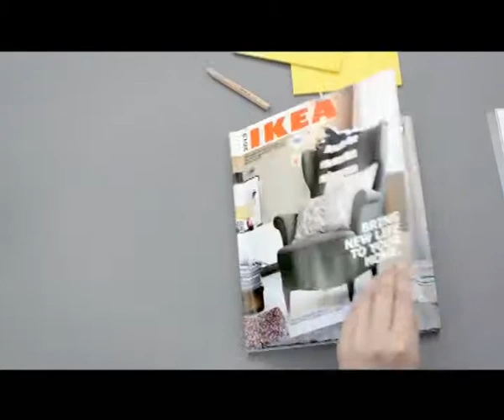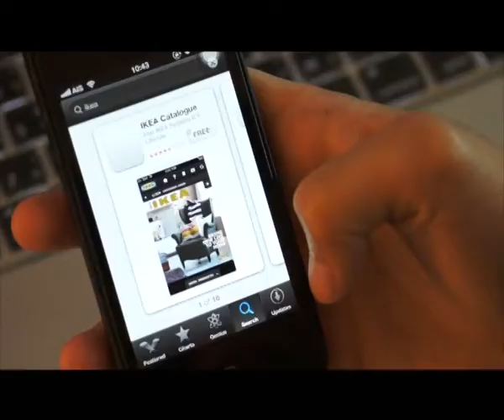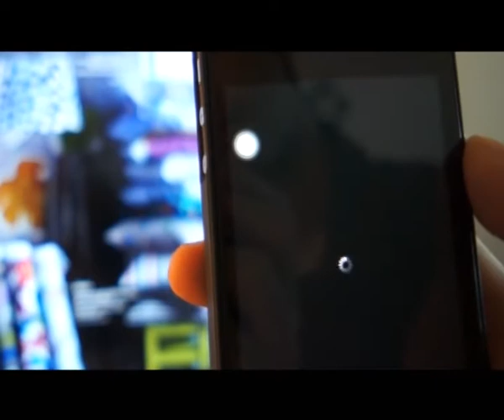IKEA Catalog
เทคโนโลยี Augmented Reality ถูกนำมาปรับใช้บนโทรศัพท์มือถือมากขึ้นแล้ว ล่าสุดห้างเฟอร์นิเจอร์ยักษ์ใหญ่ระดับโลกอย่าง IKEA ก็หันมาใช้แล้วครับ